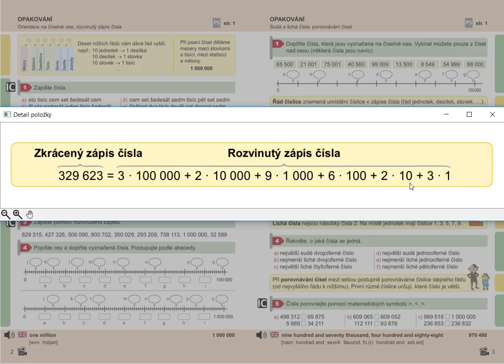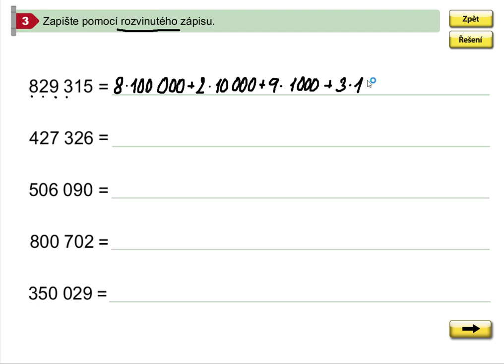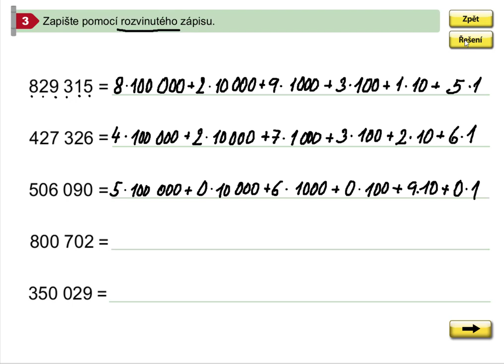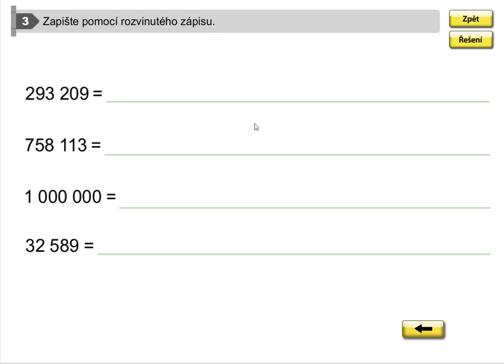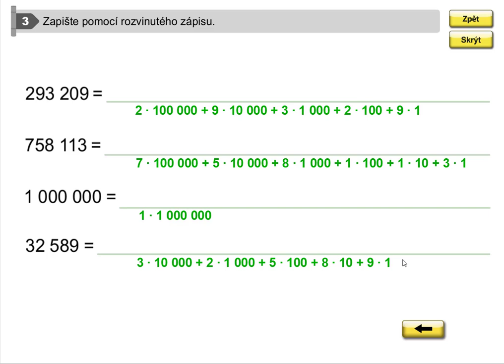Rozvinutý zápis čísla do 1 000 000, Mat. mat. pro 5.roč., 1. díl, str. 2, cv. 3